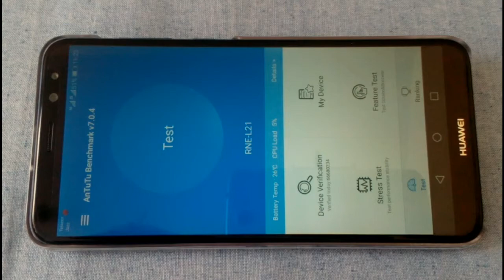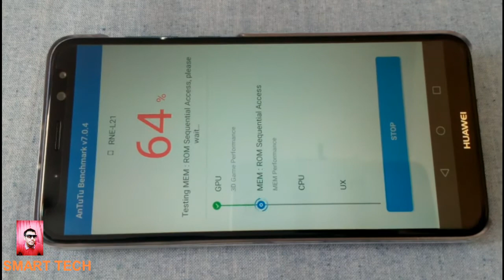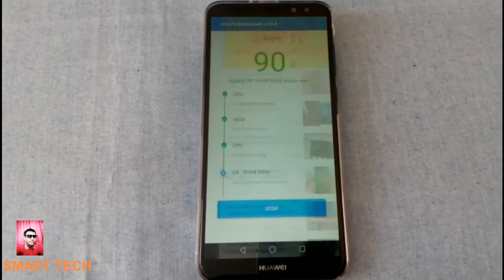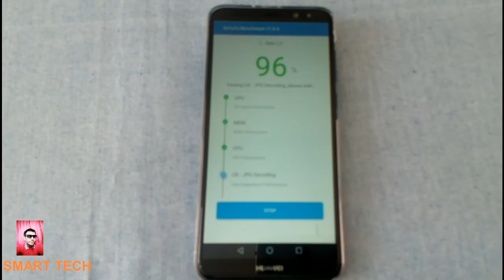Huawei Mate 10 lite Antutu Benchmark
This video is about Huawei Mate 10 lite (2018) android smart phone running an Antutu Benchmark .

Key Features :
5.9 inch 18:9 Full HD Display
2.3 GHz Octa-core
64 GB Rom , 4 GB RAM
Quad Camera
               Back 16+2 MP
               Front 13+2 MP
3340 mAh battery  (non-removable)